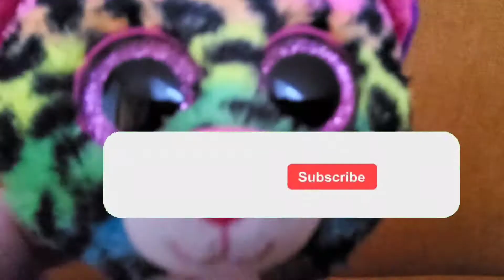How to make the best April Fool's jokes? 🤔 Watch if you're curious 😂! (Snow in April???)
Today we will react to the best jokes 🤣🤣🤣

New music video coming sooooon ❄☃️